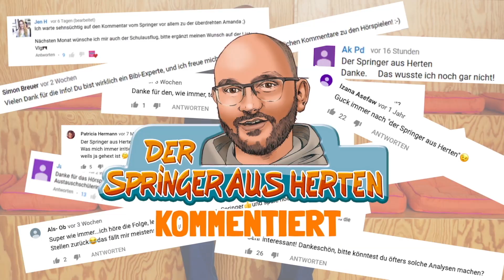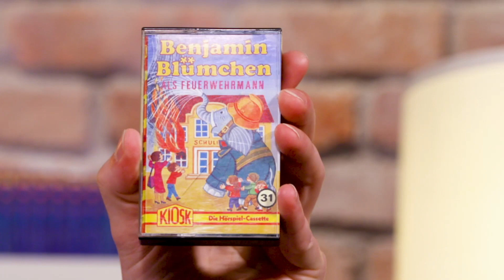Der Springer KOMMENTIERT das Hörspiel Benjamin Blümchen - als Feuerwehrmann (Folge 31) REZENSION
Der "Springer aus Herten" amüsiert wieder mit wunderbaren Fun Facts und Hintergrundinfos zur beliebten Hörspielfolge BENJAMIN ALS FEUERWEHRMANN. Empfohlen für erwachsene Fans, die Benjamin damals schon gehört haben.

Erwähnte Folgen:
Der Weihnachtsabend (Folge 51):

Auf die Frage, wer der liebste Elefant der Welt ist, gibt es für Kinder nur eine Antwort: Benjamin Blümchen! Zusammen mit vielen anderen Tieren lebt der sympathische Dickhäuter im Zoo von Neustadt. Sein unverwechselbares Erkennungszeichen ist das „Törööö!“, das immer wieder laut aus dem Zoo erschallt. Auf Youtube erleben Benjamin Blümchen und sein bester Freund Otto viele Abenteuer, die Karla Kolumna – die rasende Reporterin, oft mit ihrer Kamera begleitet.